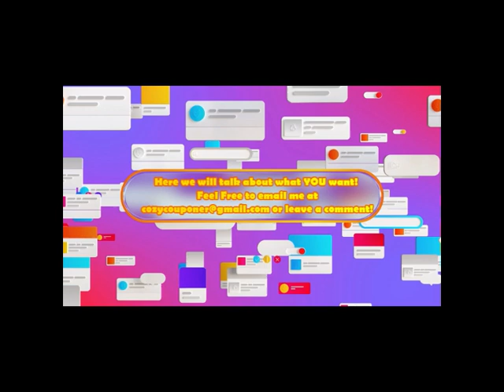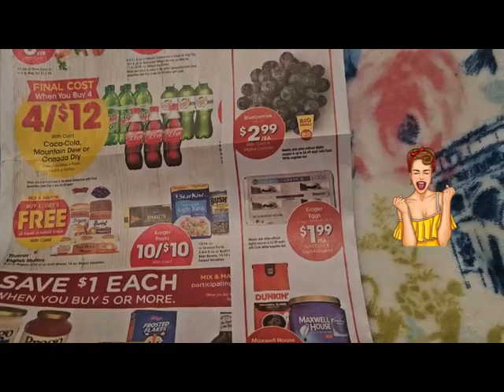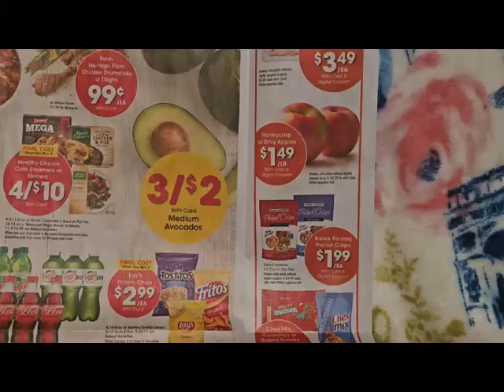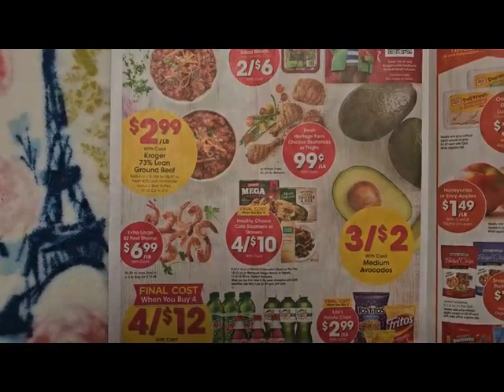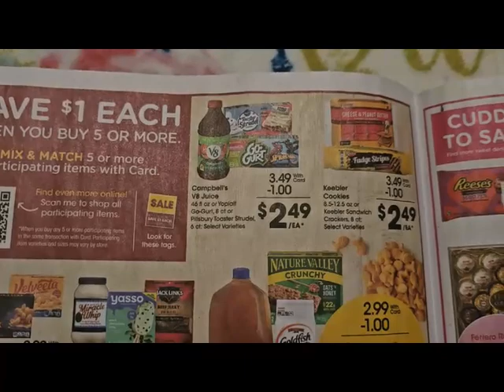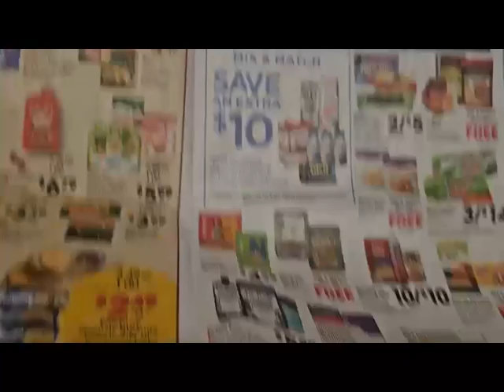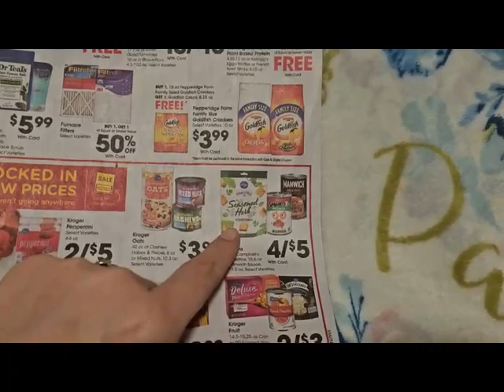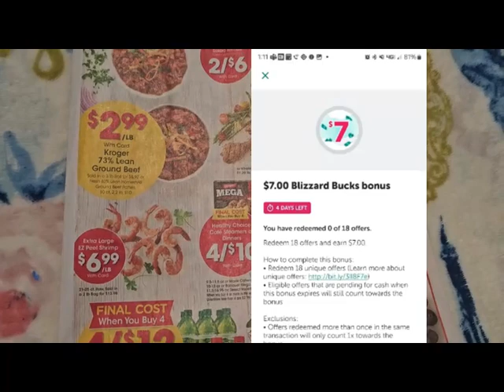What Ya Talking about Wednesday! 2 IBOTTA bonuses!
IBOTTA: IYYGBSI

FETCH: RDE7N

SHOPKICK: SALE627433

BLUE BUDDIES BY BLUE BUFFALO: Join Buddies and get rewarded for being a great Pet Parent! Earn 100 points when you sign up using my code SGEIGEAAFE

The free Buddies app makes it easy for you to care for your pet while earning exclusive rewards, plus:
- Connect with a community of Pet Parents and get expert advice.
- Keep track of your pet’s wellness and reminders.
- Shop for goodies your furry friend will love.
- Create fun memes starring your four-legged pal, and so much more!

Download Buddies today!